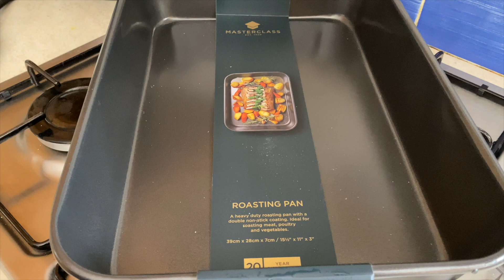Easy Christmas Turkey Recipe with Sage & Onion Stuffing - Easy Christmas Dinner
Cooking time around 3.5 Hours

Ingredients:
4.5KG Turkey
Marinade:  Salt, Pepper, Butter, Garlic Paste, Lemon Juice
Roast Potatoes (McCain Frozen)
Sage and Onion Stuffing
Carrots
Broccoli
Brussels Sprouts
Bisto Gravy